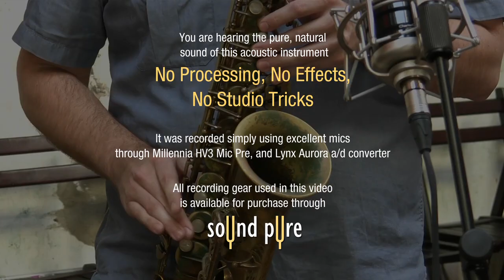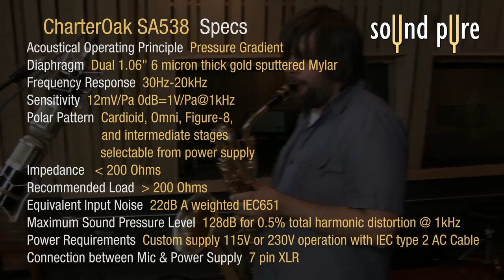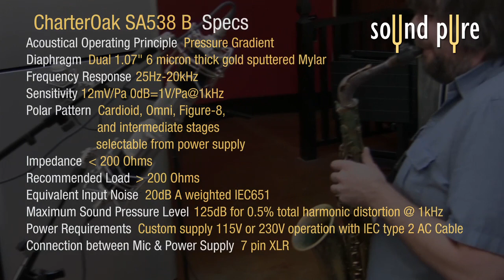CharterOak SA538 vs. SA538B Microphones on Saxophone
The CharterOak SA538 and SA538B are compared in this demonstration of these two Charter Oak 538 Large diaphragm tube condenser microphones on Alto Saxophone and Baritone Sax.  As a tube microphone, they possess some of that rich vintage-style warmth, but at the same time as a modern tube microphone, they also have a great deal of detail, open-sound, and air, which make them great not only for vocals, but also a fabulous instrument microphone.  You get warmth, but also resonance, harmonics, and detail in a very musical and polished sound.